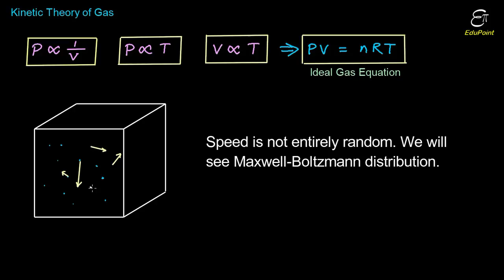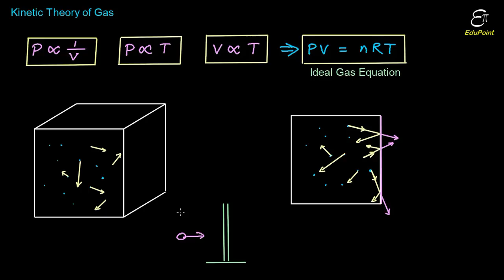Ideal Gas Equation - Intuition | video in HINDI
In this Physics ( Thermodynamics ) video tutorial in Hindi / Urdu for class 11 and B.Sc. Part 1 we explained Ideal Gas Equation which is PV equals nRT. We also talked about gas constant during the derivation of the formula PV = nRT. We grow the intuition for Boyle's law and Charles' law.
  Boyle's law states that for fixed amount of gas at constant temperature the pressure of the gas is inversely proportional to the volume occupied by the gas. The charles' law states that for fixed amount of gas at constant volume the pressure of the gas is directly proportional to the temperature of the gas and at constant pressure the volume of the gas is directly proportional to the temperature of the gas.
  We saw that the gas constant = 8.31 J / mol . K and the Boltzmann constant = 1.38 X 10 ^(-23) J/K.  Boltzmann constant is Ideal gas constant devided be Avogadro number. Avogadro number is the number of molecules contained in one mole of a gas sample.

A gas sample in a container consists of a lot of molecules. Those molecules are free to move in random directions with random speed. When the molecules strike any wall of the container those exert force on that wall. Due to the existence of that force there exists pressure. That pressure is called the pressure of the gas. When volume reduces the molecules have a less amount of space to move. Due to that fact the number of collision with the wall increases and hence pressure increases. With this fact we can easily understand that by keeping the number of molecules and the temperature fixed the pressure increases with the decrement of volume. Mathematically, it can be stated that the pressure is inversely proportional to the volume. This is Boyle's law.
Now if we keep the volume constant and we increase the temperature what happens is the molecules get higher amount of energy that is kinetic energy. And we know that kinetic energy increases with the increment of speed, so we can say, by increasing temperature we increase the speed of the molecules of the gas. Due to the increased speed, the number of collision increases and each and every collision imparts more amount of force on the walls. Hence we can say, with the increment of temperature pressure increases. Here temperature is measured in kelvin scale and not in Celsius or Fahrenheit scale.
Similarly it can be easily understood that volume is directly proportional to temperature as long as the number of molecules and pressure are constant. These are Charles' laws.
Now if we keep temperature and volume constant and we increase the number of molecules in the sample, it is easily understood that with the increment of number of molecules the pressure increases because number of collisions increases.
With all of the above statements it can be stated that the product of the pressure and the volume is proportional to the product of the temperature and the number of moles. Hence, it can be stated that PV = nRT. It is called the Ideal gas equation. Where P is pressure, V is volume and n is number of moles, T is absolute temperature and R is a constant of proportionality which is called the gas constant or the ideal gas constant whose value is 8.31 joule per mole per kelvin.
With this ideal gas equation we can easily derive the alternate form of this equation which is P V = N k T, where N is the total number of molecules present in the sample and K is the Boltzmann constant.

Other relevant topics:

RMS speed of gases : Root Mean Square speed of gases.

Kinetic Interpretation of Temperature : The temperature of a fixed amount of gas is proportional to the total kinetic energy of all the molecules of the sample.

Boyle's law :- It states that at constant temperature for a fixed mass, the absolute pressure and  the volume of a gas are  inversely proportional.

Charles' law :- It states that at a given pressure, the volume of a given mass of a gas is proportional to its absolute temperature and at a given volume, the pressure of a given mass of a gas is proportional to its absolute temperature.

EduPoint,
Dam Road,
Chandil,
Dist- Seraikela-Kharsawan,
Jharkhand,
India.